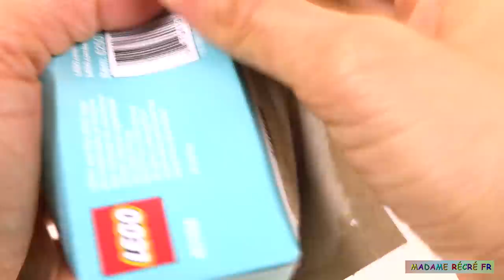Princesse Jasmine Tête à Coiffer Styling Head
Aujourd’hui, nous allons jouer avec la tête à coiffer de la princesse Disney Jasmine Styling Head. Le coffret contient 14 accessoires (brosse à cheveux, barrettes, élastiques).